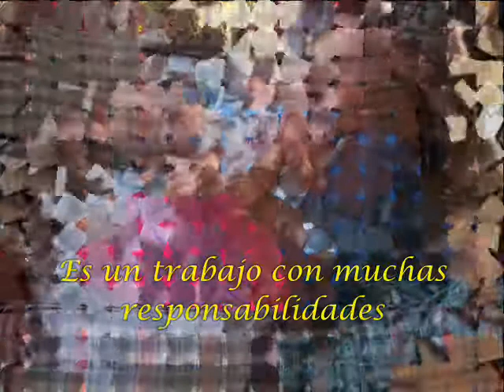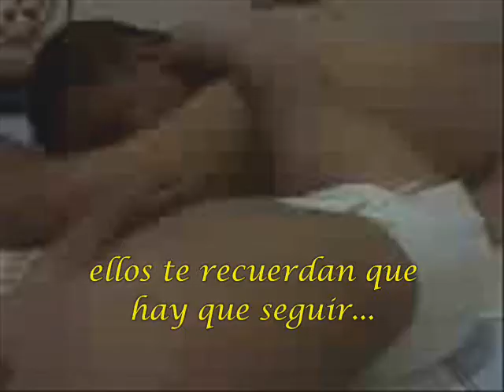travesuras de zac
mi vida caoticamente hermosa con zac, ser padres es duro.